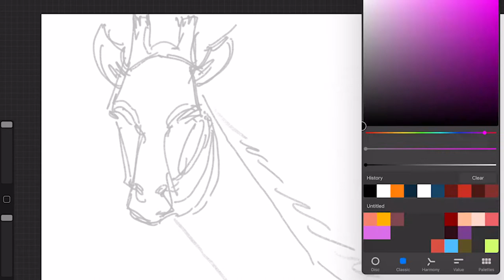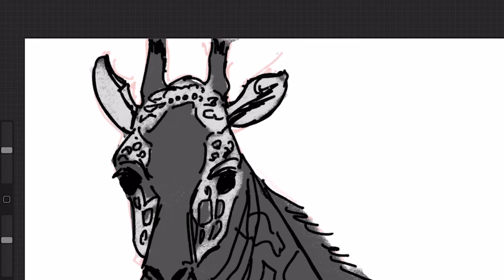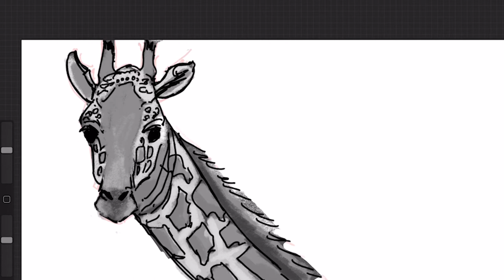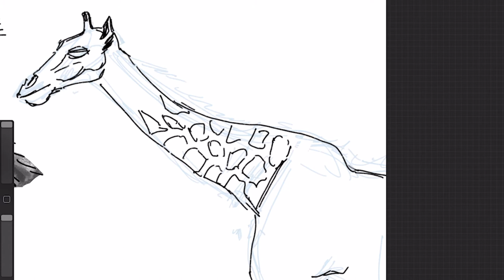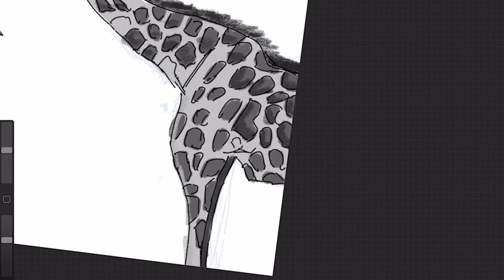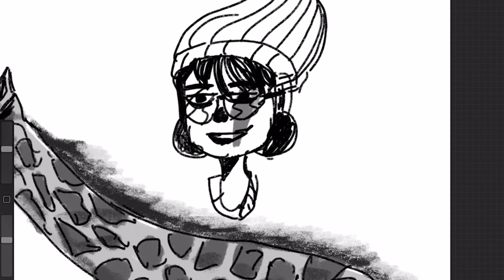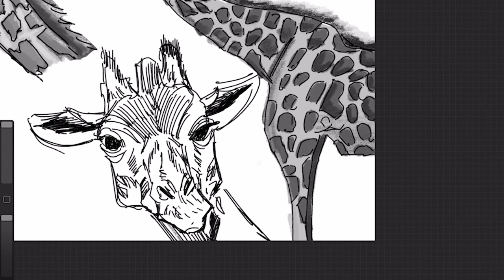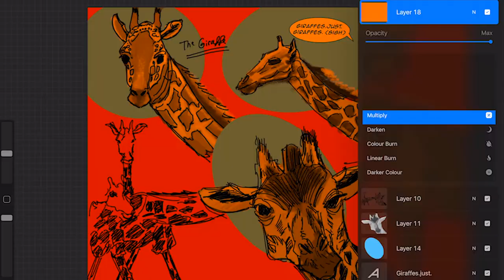DRAWING GIRAFFES-SKETCH SESSION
So, this video is basically a sketch session where I draw giraffes. I do some accents which are not meant to be offensive. if you find it offensive, I will bring the video down. So peace and love and onward to many other sketch sessions.

Some music used by Thematic.

Music by Mr. Jello - A Cup Of Jazz (feat. Cali.Arod, Farnell Newton)